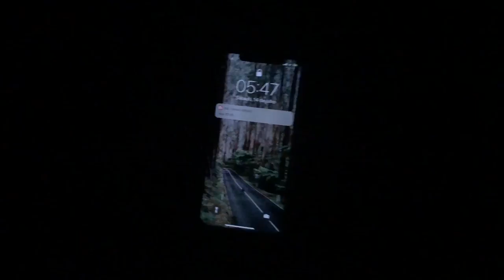Belo Horizonte em 12 horas Julho - 2018